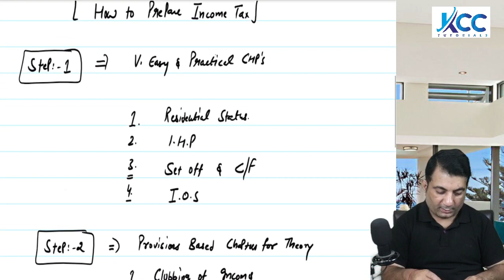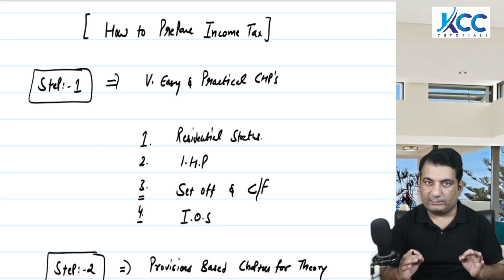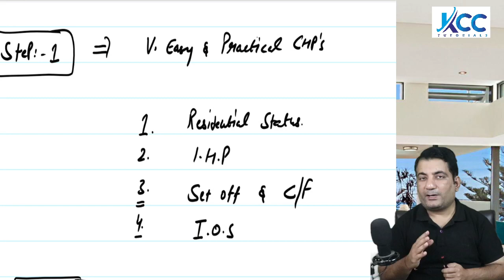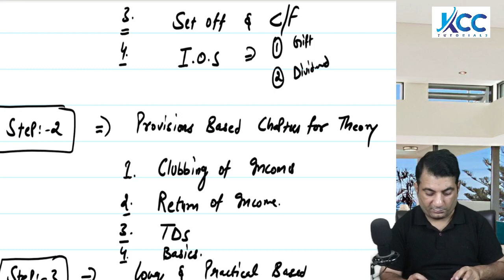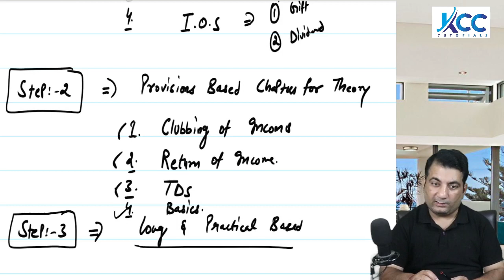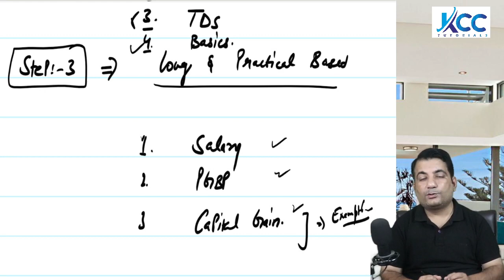Cracking CS Executive Tax Laws in 50 Days: Proven Strategy ! CS Executive December 2023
Cracking CS Executive Tax Laws in 50 Days: Proven Strategy
CS Executive December 2023

 Query Solve in this video:
  ✔ CS Executive tax laws preparation Strategy
 ✔ CS Executive Tax Laws Study Plan
  ✔ CS Executive Tax Laws & practice Study Routine
  ✔ CS Executive Tax laws last 50 days Preparation Strategy
  ✔ CS Executive Income Tax important chapters

 Very Easy & Practical Based chapters:
    1. Residential Status.
    2. Income from House Property
    3. Set Off & Carry forward of Losses
   4.Income from Other Sources

 Provisions Based Chapters:
  1. Clubbing of Incomes
  2. Return of Income
  3. TDS
  4. Basics of Income Tax

 Long & Most Important Practical Chapters:
  1. Income From Salary
  2. PGBP
  3. Capital Gain

 CS Executive December 2023 exams
 CS Executive Dec 2023
 CS Executive Dec 2023 Preparation strategy